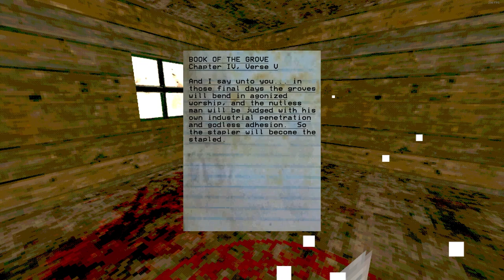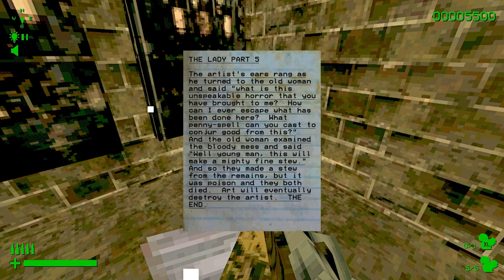Let's Play: SQUIRREL STAPLER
SaltyOctopus plays Squirrel Stapler

SaltyOctopus is a dad, husband, basketball coach and gamer. He values producing high quality content and informative gaming reviews but at the end of the day YouTube is a hobby and he treats it as such. Due to the nature of the games he plays and a few bad words, this is a late teen and adult-themed channel. Children under the age of 13 should not be watching this content.